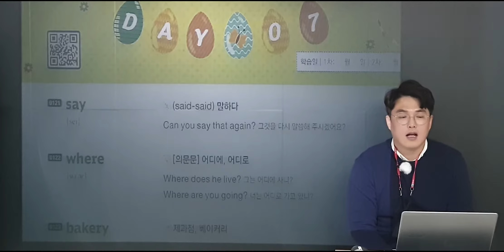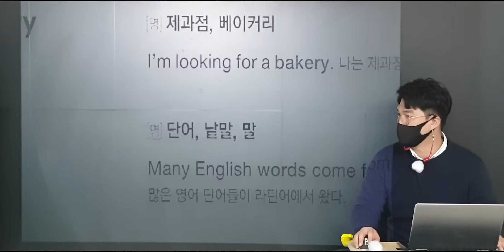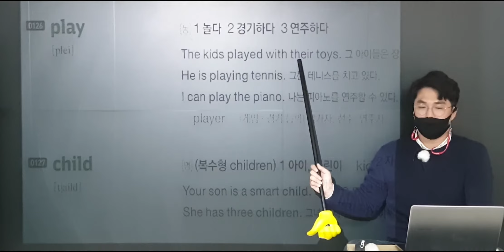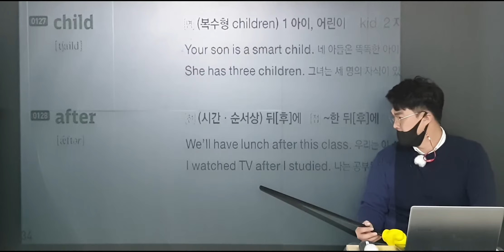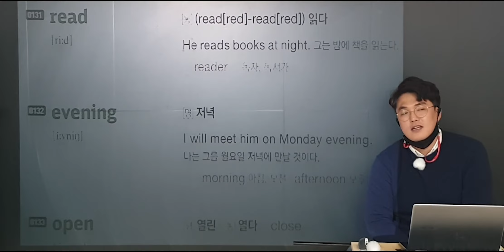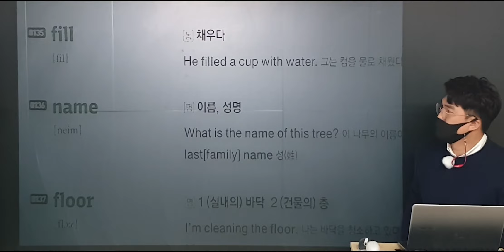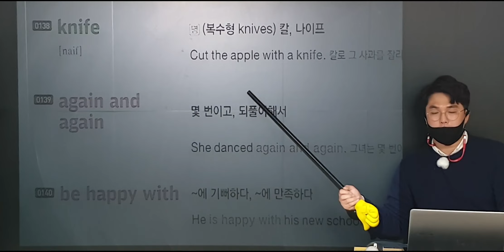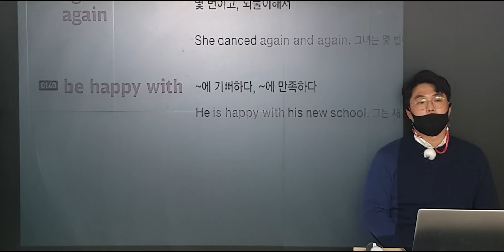DAY-7 주니어 능률 보카 VOCA 입문편 초4 초5 영어단어 파닉스 발음연습 송도 영어학원 캐슬앤해모로 영어학원 송도 영어과외